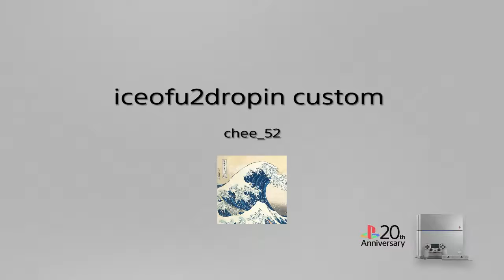iceofu2dropin custom track by chee_52 (Trials Fusion)